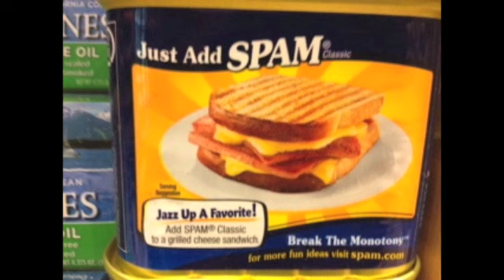Spam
"Definition: The term spam refers to unsolicated commercial advertisments distributed online. Most spam comes to people via email, but spam can also be found in online chat rooms and message boards.
Spam consumes a tremendous amount of network bandwidth on the Internet. More importantly, it can consume too much of peoples' personal time if not managed properly.
The most effective strategy for eliminating spam is to ignore it. Spam's continued existence depends on maintaining an audience of people who respond to the messages"-(From About.com Wireless/Networking)

Welcome to my neighborhood deli where I uploaded this on my iPhone 4S